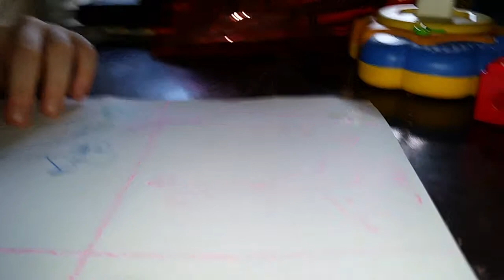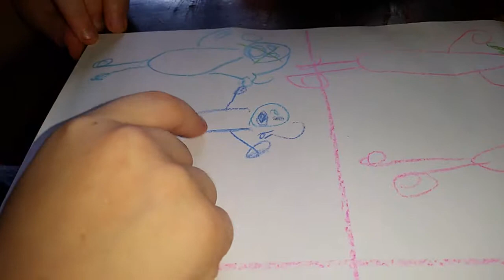Azzy teaching me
Azariah explaining ananias and saphira